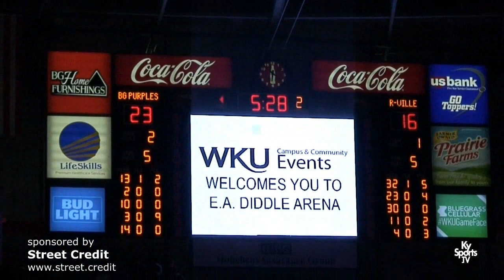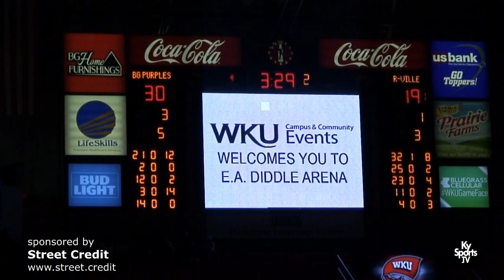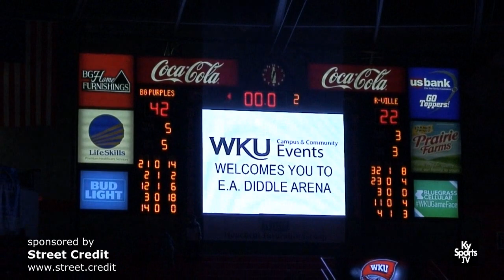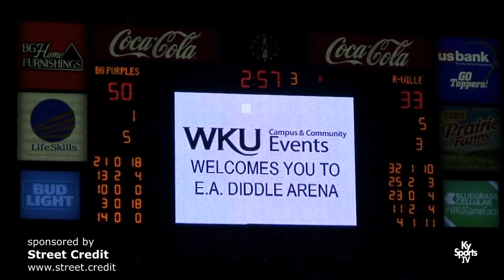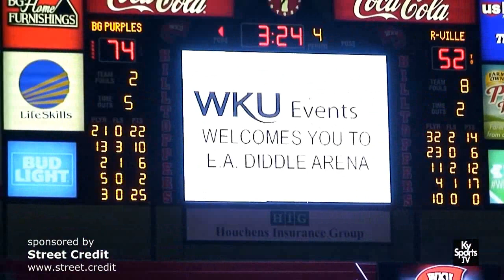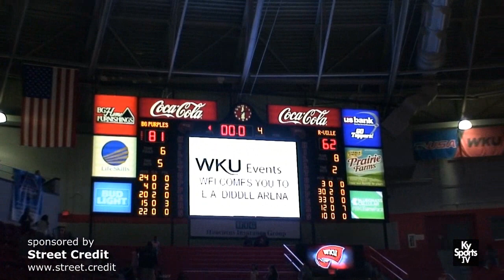Russellville vs Bowling Green [GAME] - HS Basketball 4th Region Tournament 2017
Game film from the high school basketball game between the Russellville High School Panthers and the Bowling Green High School Purples during the 2017 4th Region Tournament at Western Kentucky University in Bowling Green, KY.